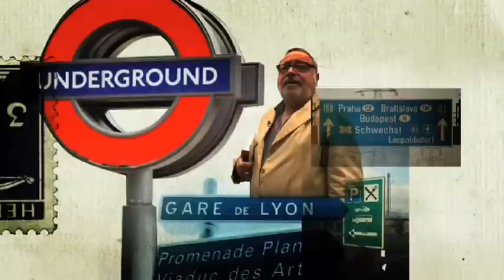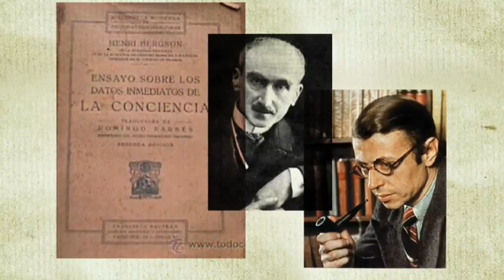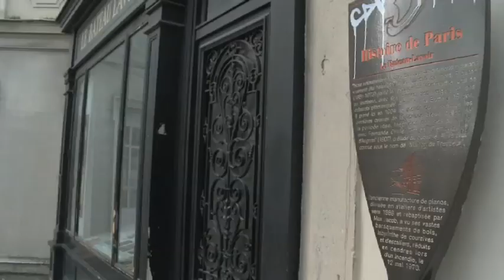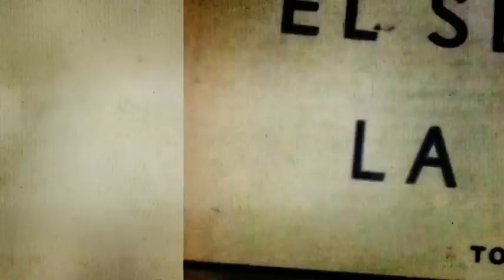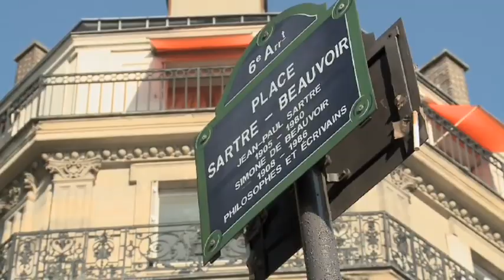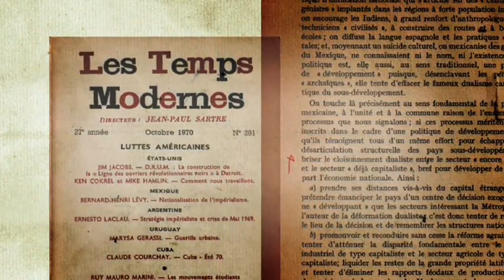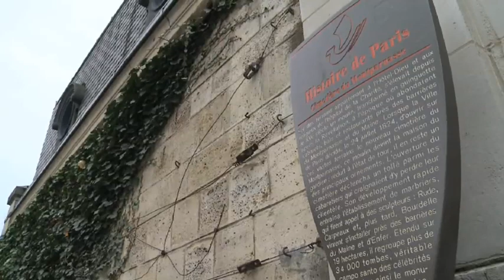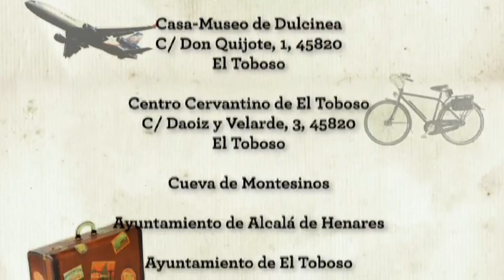Lugares con Genio - Paris de los Existencialistas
Este maravilloso ciclo conjuga las dos grandes pasiones de Fernando Savater: la literatura y los viajes. Recorriendo las principales ciudades del mundo, Savater nos lleva de la mano por los lugares que frecuentaron los grandes escritores. Mezcla de diario de viaje y biografía, en Lugares con genio nos encontramos con el profundo lazo que une a un autor con su ciudad de origen: Londres y Virginia Woolf, México y Octavio Paz, Santiago de Chile y Pablo Neruda, Buenos Aires y Jorge Luis Borges, Praga y Franz Kafka, Lisboa y Fernando Pessoa, Florencia y Dante Alighieri, la Bretaña Francesa y Chateaubriand, entre otros.